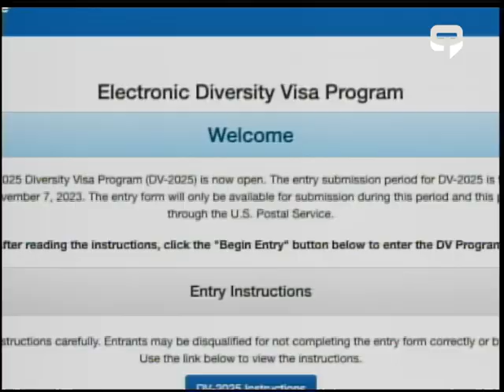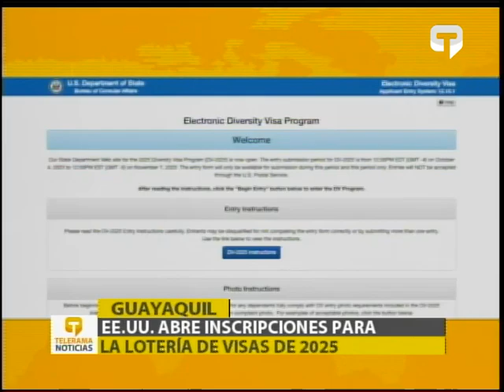EE.UU. abre inscripciones para la lotería de visas de 2025